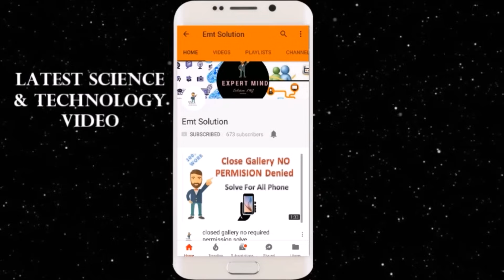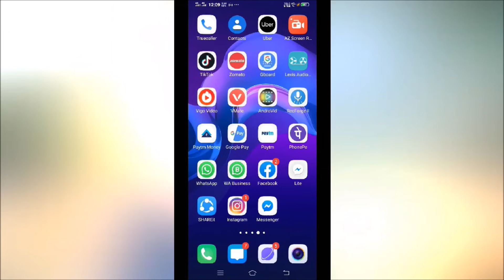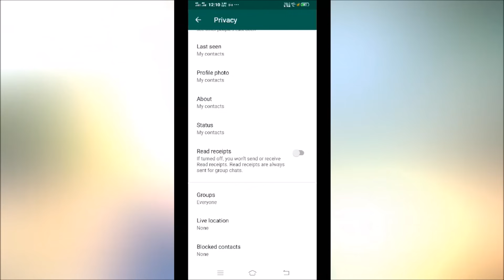How to hide whatsapp blue ticks | Whatsapp blue tick kaise disable kare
Topic: How to hide whatsapp blue ticks | Whatsapp blue tick kaise disable kare | whatsapp blue tick kaise chupaye chupaye

Namskar dosto iss video me mene aap ko whatsapp ki eak tricks batayi ha yani agar aap whatsapp par blue tick kaise hide kare search kar rahe ha to ye video aap ke liye kafi useful hone wala ha iss video ko dekhne ke baad aap bhi whatsapp par se blue ticks ko chupa sakte ha  dosto jesa ki aap jante ha ki jese hi hum whatsapp par jab chat karte ha or hume kisi ka bhi message aata ha to samne wale ko ye pta chal jata ha ki message read ho chuka ha iss liye aap ko usse wapis rply dena hota ha agar aap chate ha ki samne wale person ko pta na chale ki aapne message read kiya ha ya nahi iske liye aap ko blue ticks ko hide karne ki jarurat rahti ha ye kafi asan ha aap asani se whatsapp par blue ticks ko disbale kar sakte ha kuch logo ne jese ki muje comment kiya tha how to hide whatsapp blue ticks and kuch ne ye bhi bola tha ki how to hide double tick in whatsapp dosto double tick kaise hide karna ha iss par mera next video jald aane wala ha filhal hum whatsapp blue tick ko diable karne wale option ke baare me jante ha aapke dawara puche jae wale kuch queary jo iss video se related ha yai same ha how to hide whatsapp blue tick,whatsapp par blue tick kaise chupaye,whatsapp me blue tick kaise hide kare etc..  to aaiye shuru karte ha

Related Words